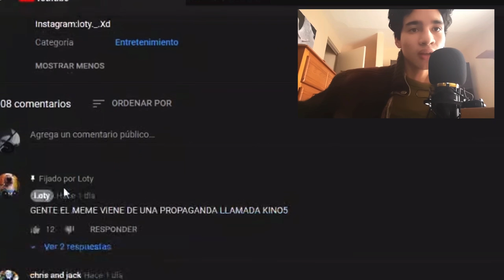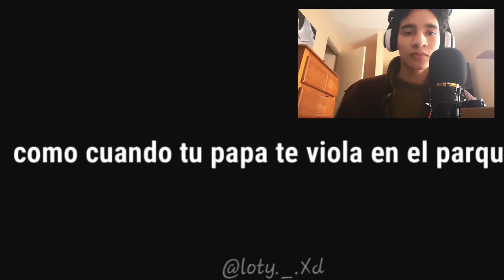QUIEN ES MARSELO? :)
este es un video basicamente dando el ORIGEN DE EL MEME MARCELO, LOS memes DE marcelo
cómo Marcelo 2 película o películas de marcelo

➨MI INSTAGRAM!